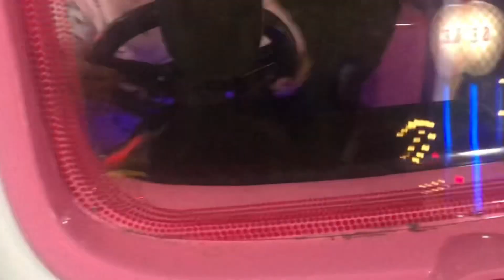Julia & Sarah Playtime!🥰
Throwback moments with my friend Sarah😍 lets play again soonest 😉 inshallah 🙏🏻